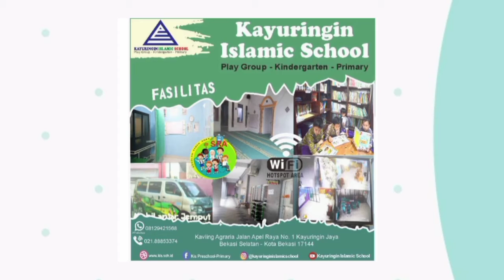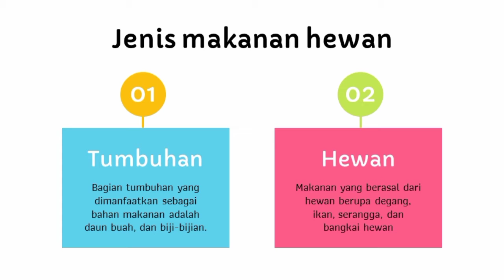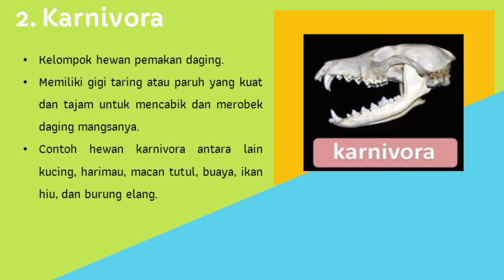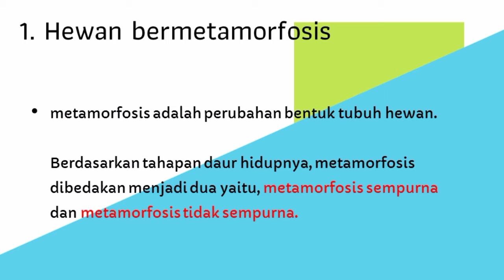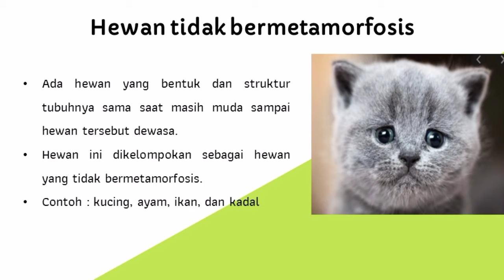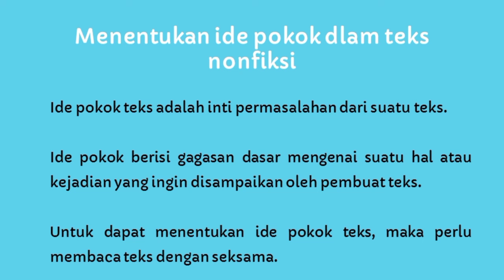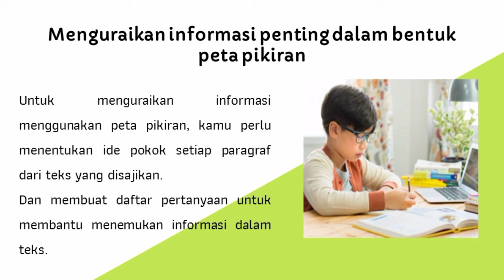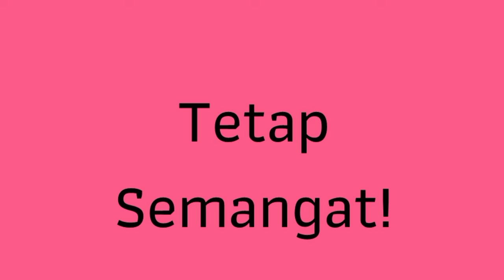Kelas 5 IPA&B INDO Tema 5 Subtema 1 (Senin, 9 November 2020)